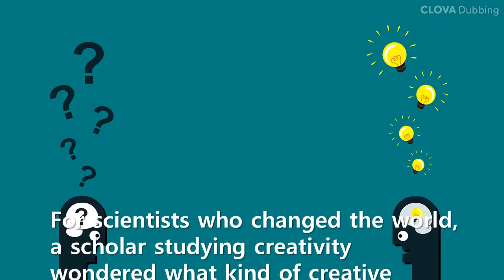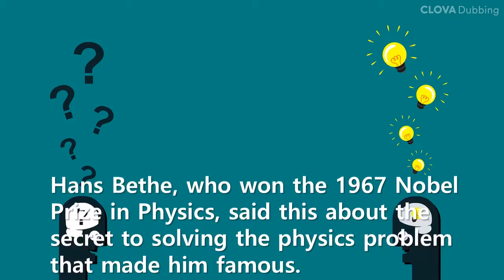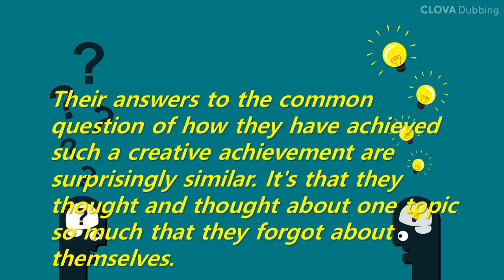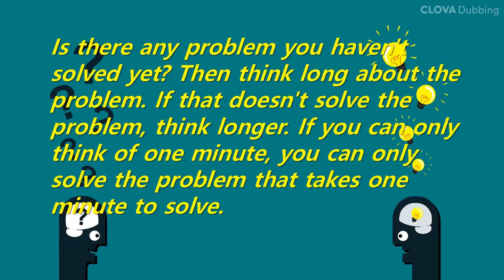Short Story: The secret to the creativity of scientists who have changed the world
Their answers to the common question of how they have achieved such a creative achievement are surprisingly similar. It's that they thought and thought about one topic so much that they forgot about themselves.
Is there any problem you haven't solved yet? Then think long about the problem. If that doesn't solve the problem, think longer. If you can only think of one minute, you can only solve the problem that takes one minute to solve.